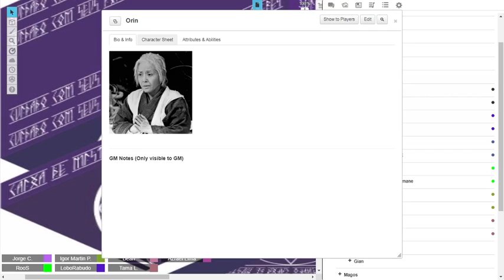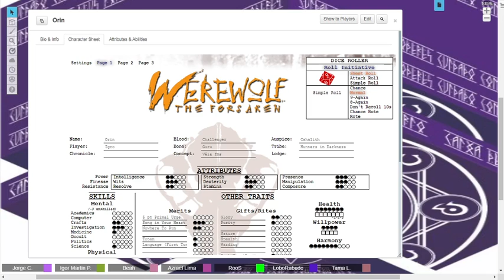Orin, a loba mãe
Boa dia curiosos.

Aqui, começamos apresentamos os personagens da mesa de Lobisomem: os Destituídos. Começamos com a nossa queria Orin, a mãezona do grupo. Não subestimem ela pela aparência.